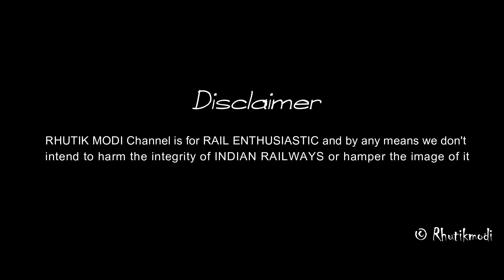12655 - NAVJEEVAN EXPRESS | BACK TO ICF DAYS | OLD LIVERY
12655/12656 Navjeevan Superfast Express bound train of ADI -MAS SECTION

In this video coverd old livery of navjeevan express with different links

My Gear